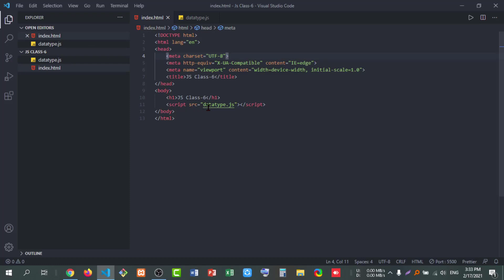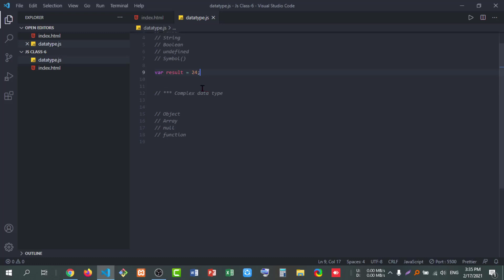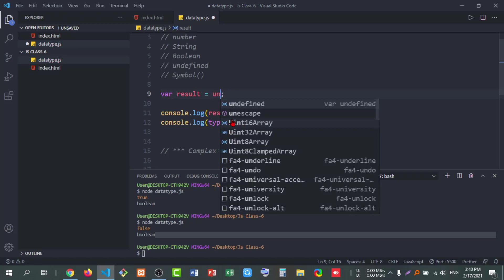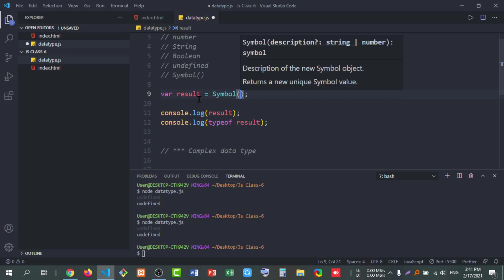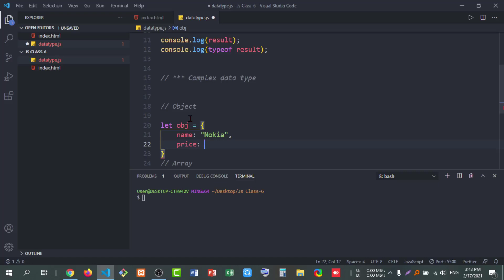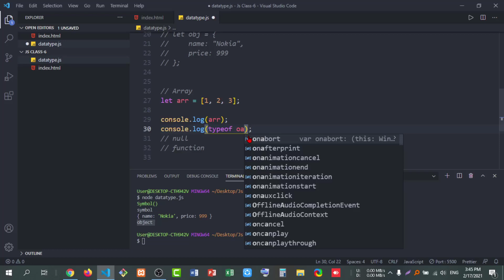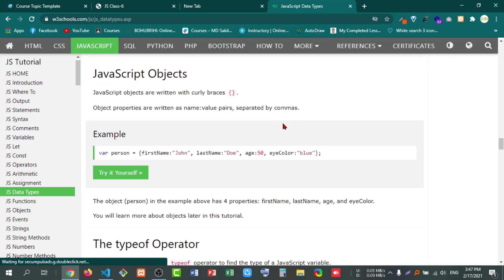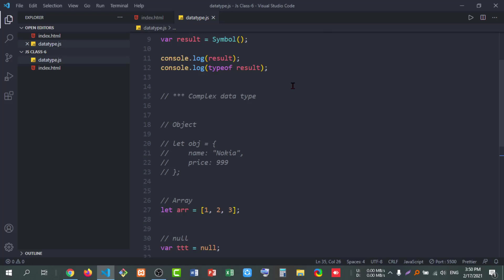Javascript data type || Js data type || class-6